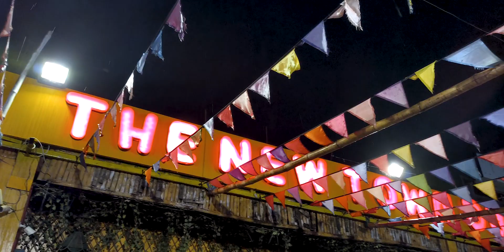Majh Raate ইচ্ছে ke niye Beriye Porlam! || Kolkata Night Vlog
Watch:
 • Jonny Koch & Anni...

Watch:
 • Kaivon - First Lo...